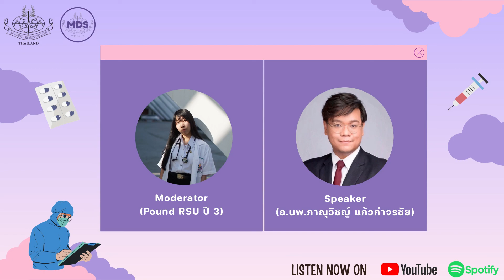มนุดโรงบาล | EP.9: Health System Science 1 - อ. น.พ. ภาณุวิชญ์ แก้วกำจรชัย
EP.9: Health System Science 1

ในอีพีนี้ อ. น.พ. ภาณุวิชญ์ แก้วกำจรชัย จากคณะแพทยศาสตร์ โรงพยาบาลรามาธิบดี
จะพาพวกเราไปทำความรู้จักกับ Health System Science กัน!

วิทยาศาสตร์ระบบสุขภาพ หรือ Health System Science คืออะไร?
Value-Based Care คืออะไร และเกี่ยวอะไรกับ Health System Science?
แล้วทำไมถึงจะต้องมี Value-Based Care ??

มาร่วมหาคำตอบไปด้วยกันกับมนุดโรงบาล ตอน Health System Science 1

ติดตาม ‘มนุดโรงบาล’ ในช่องทางต่างๆ